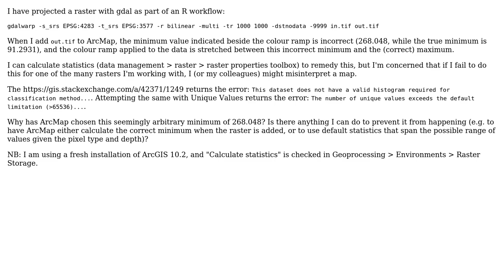GIS: Raster statistics - incorrect and apparently arbitrary minimum value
With thanks & praise to God, and with thanks to the many people who have made this project possible! You are responsible for your own actions.